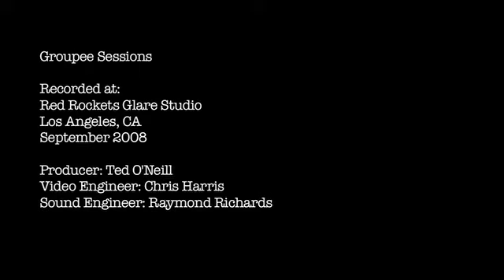The Donnas: "Take It Off" (Live Groupee Session)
From our live session with The Donnas in 2008.